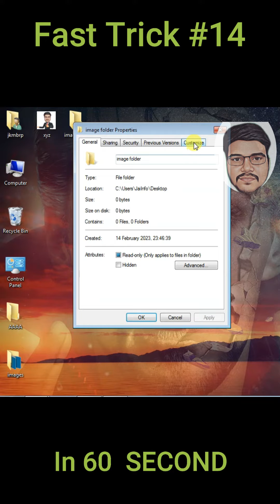image on any folder